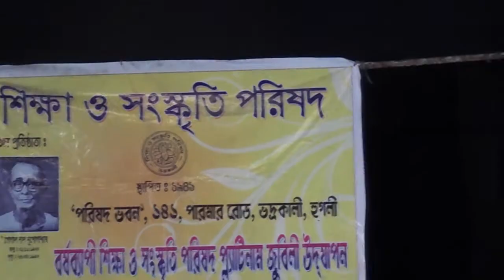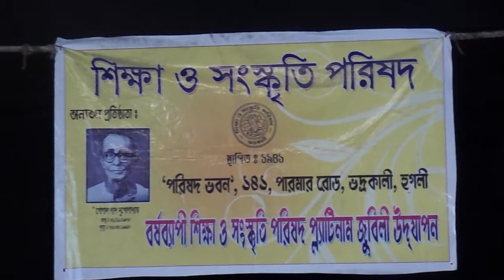বাচ্চাদের খুব সুন্দর আবৃত্তি পাঠ ও গান